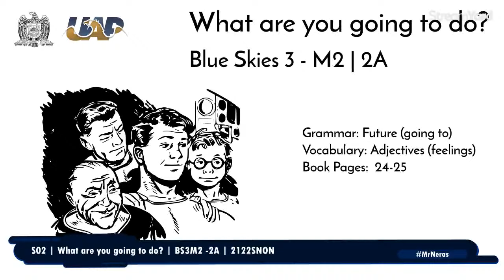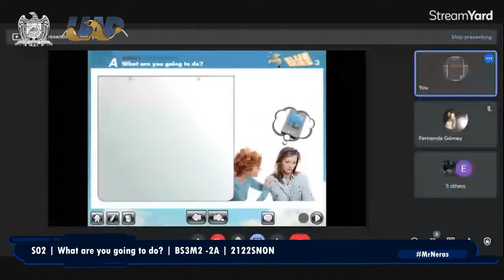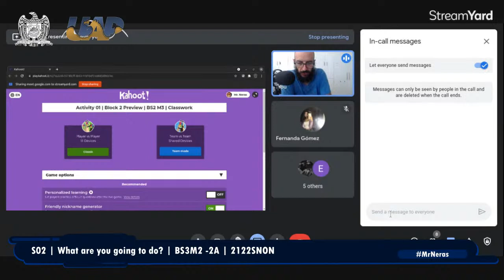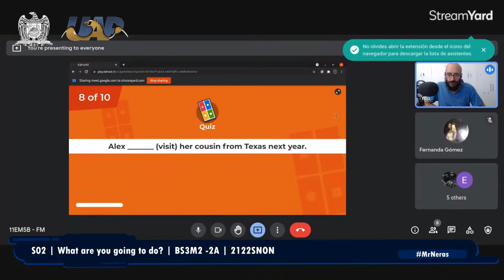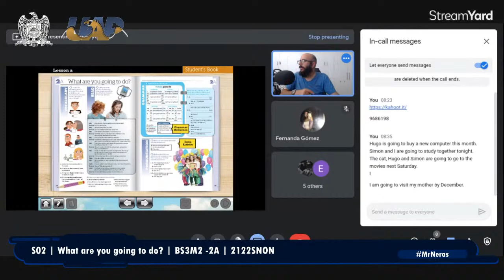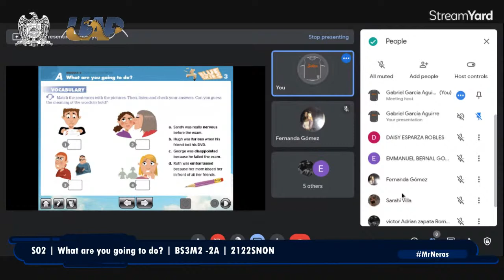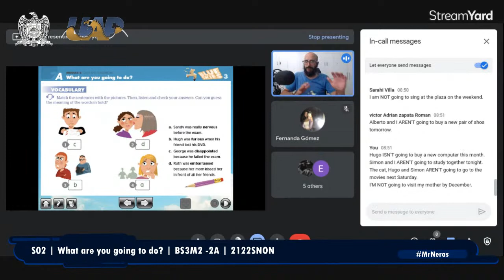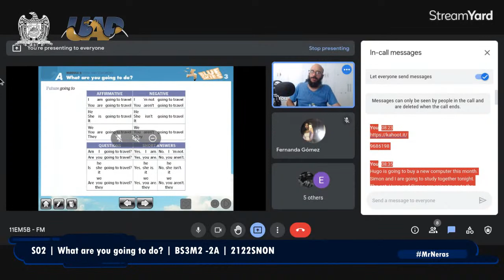11EM5B | S02 | What are you going to do? | BS3M2 -2A | 2122SNON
11EM5B | S02 | What are you going to do? | BS3M2 -2A | 2122SNON

Blue Skies 3 - M2 | 2A

Grammar: Future (going to)
Vocabulary: Adjectives (feelings)
Book Pages:  24-25